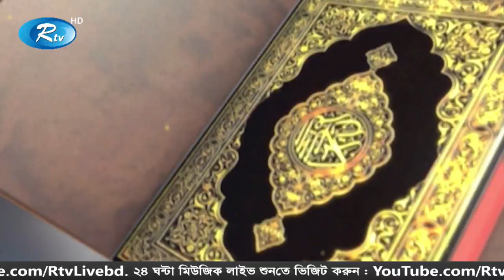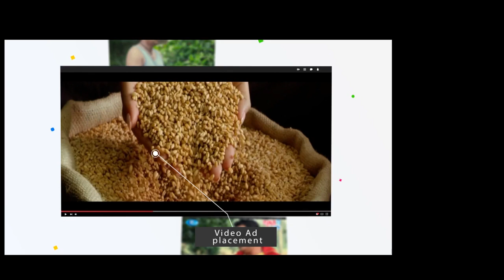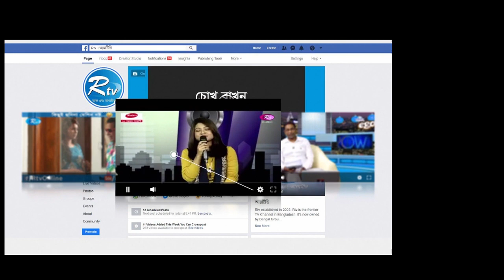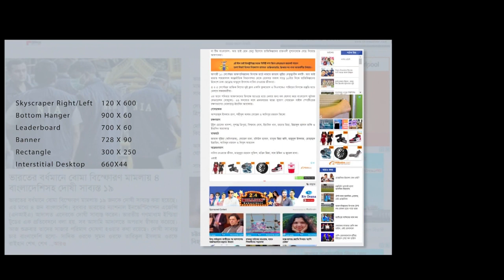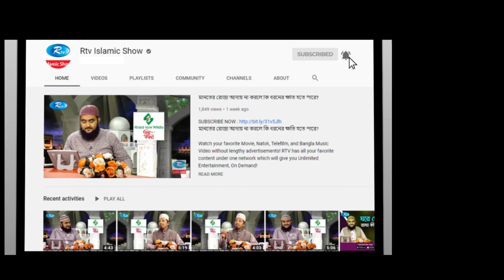Prosno Korun | মুসা (আঃ) থাপ্পর মেরে আজরাঈল(আঃ) এর চক্ষু কেন অন্ধ করে দিয়েছিলেন ? | Ep-294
Prosno Korun | Ep-294 | প্রশ্ন করুন | Rtv Islamic Show
এই পর্বে যেই প্রশ্নগুলোর উত্তর পাবেন -
১) অন্ধের মত ইসলামী স্কলারদের অনুস্বরন করা যাবে কিনা ? 1:20
২) যোহরের আগে চার রাকাত সুন্নত পরতে হবে কিনা ? 5:47
৩) মুসা (আঃ) থাপ্পর মেরে আজরাঈল(আঃ) এর চক্ষু কেন অন্ধ করে দিয়েছিলেন ? 7:16
৪) সিজদায় বাংলায় দোয়া করা যাবে কিনা ? 9:50
৫) অসুস্থ অবস্থায় রোজা কাযা হলে করণীয় কি ? 10:20
৬) স্মার্ট ফোনে কোরআন তেলাওয়াত করলে ওযু করতে হবে কি? 12:20
৭) দাড়িয়ে প্রসাব করা যায়েজ কিনা ? 13:16
৮) দাড়িয়ে প্রসাব করা যাবে না এইটা হাদিসে আছে কিনা ? 14:40
৯) করোনাভাইরাসে থেকে বাঁচার জন্য মাস্ক পরে নামাজ পড়া যাবে কিনা ? 16:25
১০) গর্ভের বাচ্চা যখন সাত মাস তখন খাওয়া দাওয়ার আয়োজন ইসলাম সমর্থন করে কিনা ?  17:55
১১) সেহেরিতে না খেতে রোজা রাখলে রোজা হবে কিনা ? 19:25
১২) অন্য ধর্ম থেকে ইসলাম গ্রহন করার পর তার আত্নীয়-স্বজনদের সাথে সম্পর্ক রাখা যাবে কিনা ? 19:57
১৩) লোন থাকাবস্থায় হজ্বে যাওয়া যাবে কিনা ? 22:30
১৪) জম্মা বারে রোজা রাখলে বিশেষ কোন ফযিলত আছে কিনা ? 25:10
১৫) ৬০ বছর হয়ে গেলে নামাজ পড়তে হবে না এইটা কতটা সত্য ? 28:16

- Team RTV